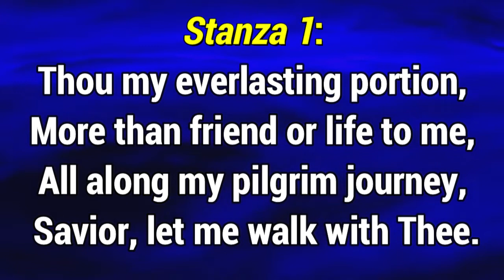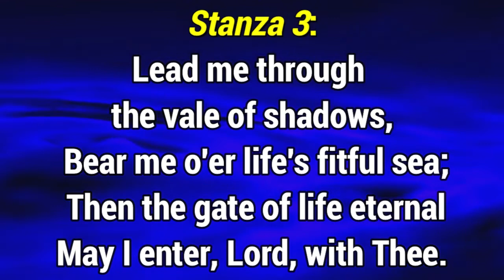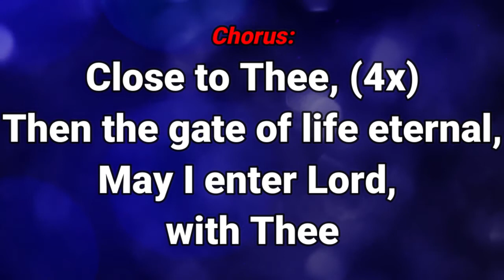GHS 42 - Close to Thee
"Close to Thee"
Words by Fanny Crosby; Music by Silas J. Vail
The United Methodist Hymnal, No. 407
Many hymn texts are inspired by a preexisting tune. Such is the case with “Close to Thee.” Silas Jones Vail (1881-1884) was born in Brooklyn and became a prominent and successful businessman, a manufacturer of hats. Though an amateur composer, he was very prolific in compiling song collections. His Athenaeum Collection (1863) contained unpublished songs by the well-known American composer Stephen Foster. His Chapel Melodies was a collection of hymns for “Prayer and Social Meetings and Family Devotion” (1868).
Prohibitionists Horace Walters and W. F. Sherwin requested his services to compile Songs of Grace and Glory (1874) to support this movement. Vail also prepared The Diadem: A Collection of Tunes and Hymns for Sunday School and Devotional Meetings (1885), as well as wrote the music for a number of lesser-known gospel songs including “Scatter Seeds of Kindness” by May R. Smith, “The Guiding Hand” by Fanny Crosby, “Nothing but Leaves” by Lucy Ackerman, and “The Gate Ajar for Me” by Lydia Baxter.
Fanny Crosby (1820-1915), one of the most famous American hymn writers of her time, often composed hymns texts to previously composed music. For example, Crosby immediately was inspired by Phoebe Palmer Knapp’s (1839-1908) tune for the hymn that became “Blessed Assurance” (The United Methodist Hymnal, No. 369).
According to her book, Memories of Eighty Years (1906), Crosby had a similar experience when Vail brought the poet one of his new melodies: “Toward the close of a day in 1874 I was sitting in my room thinking of the nearness of God through Christ as the constant companion of my pilgrim journey, when my heart burst out with the words.” Vail published the hymn in his Songs of Grace and Glory the same year.
The desire for an intimate relationship with Jesus is a primary theme of many of the hymn writers during the nineteenth century, especially women poets on both sides of the Atlantic. Englishwoman Sarah Flower Adams (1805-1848) expressed a similar relationship in “Nearer, My God, to Thee” The United Methodist Hymnal, No. 528). Charlotte Elliott (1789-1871) conveyed the idea of total surrender to Jesus in her famous hymn, “Just as I Am” (The United Methodist Hymnal, No. 357).
Fanny Crosby often described her relationship to Jesus in intimate terms in her hymns. “Close to Thee” employs a technique common to gospel songs, the repetition of the key theme. If all three stanzas are sung, one will sing the key phrase, “close to thee,” twelve times. A companion idea, “walk with thee,” is mentioned an additional four times.
In stanza one, the poet seizes upon the metaphor for Christ, “everlasting portion.” One usually thinks of the word “portion” as a measurement of food, or a part of the day. Jesus becomes a portion of the singer’s life, a portion that never can be exhausted. Indeed, the next phrase describes the significance of this “portion”: “more than friend of life to me.” The Christian life as a “pilgrim journey” is an extensive metaphor that runs deep in literature, perhaps most prominent in the spiritual epic by John Bunyan (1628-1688), Pilgrim’s Progress (1684), written two centuries earlier. For Methodists, there is the added meaning of the journey toward Christian perfection, the state of personal holiness as one seeks to become more Christ-like.
In stanza two, the author makes it clear that walking with Christ is not easy and may require one to “toil and suffer.” When walking with Jesus, one will not partake in “worldly pleasure” or achieve “fame.” The final stanza extends the journey “through the vale of shadows” and “o’er life’s fitful sea” – images of passing from earthly life through the “gate of life eternal.” As a Methodist, the poet understood that Christian perfection is achieved in heaven where one experiences closeness to Christ for eternity.
Fanny Crosby, blind at the age of six weeks, was a lifelong Methodist. She began composing hymns at age six. She became a student at the New York Institute of the Blind at age fifteen and joined the faculty of the Institute at twenty-two, teaching rhetoric and history. In 1885, Crosby married Alexander Van Alstyne, also a student at the Institute, and later a faculty member.  Fanny, a lover of literature. An author of more than 8,000 gospel hymn texts, she drew her inspiration from her own faith. Crosby published hymns under several pen names including “Ella Dale,” “Mrs. Kate Gringley,” and “Miss Viola V. A.” Her hymn texts were staples for the music of the most prominent gospel songwriters of her day.
Because of her long life, Fanny Crosby had an extraordinary relationship with several United States presidents, even penning poems in their honor on occasion, and she was influential on the spiritual life of or a friend to Presidents Martin Van Buren (8th), John Tyler (10th), James K. Polk (11th), and Grover Cleveland (22nd and 24th).